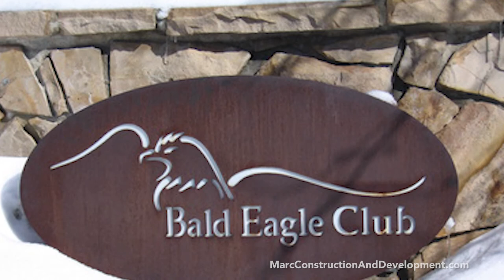Mark Kaplan of Marc Construction and Development Long version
My name is Mark Kaplan of Chicago, IL and I started Marc Construction and Development many years ago to serve the Real Estate market. I have spent my entire adult life involved in all aspects of the real estate industry. I have helped buyers, sellers, renters and investors make the difficult decisions required in any real estate transaction.

Marc Realty & Investment Group was dedicated to helping the public to purchase, sell and invest in Real estate.  Marc Securities and Investments assisted people to make investments in the Real Estate Market.  Marc Construction and Development was involved in the creation and development of both residential and commercial properties in St. Charles, Palatine, Barrington, Inverness IL, Kenosha Wi and Deer Valley, UT.

Some of the major properties were Silver Glen Estate in St. Charles, Williamsburg Village in Inverness, Regency Shopping Center in Palatine, the Bald Eagle Club in Deer Valley UT and Prairie trails & Prairie Center in Kenosha & Pleasant Prairie WI.

One of our most exciting and daring projects was the development of the top of Bald Eagle Mountain in The Deer Valley Ski Resort in Utah. We developed and built magnificent homes at the very top of the mountain that was purchased by the Who’s Who of America. The homes ranged from 7000 to 12,000 sq ft and all had ski in and ski out access.

In recent years I have bought, sold and renovated many condo units in the downtown Chicago area.